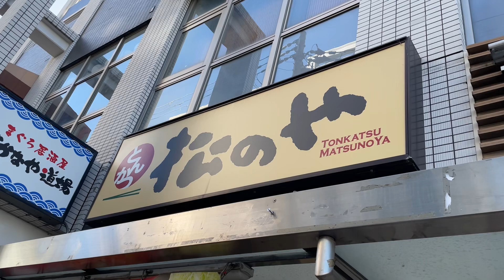松のやの新発売「牡蠣フライのクリーミードリア風」を食べてみたので紹介します‼️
松のやの新発売「牡蠣フライのクリーミードリア風」を食べてビールを飲みました。